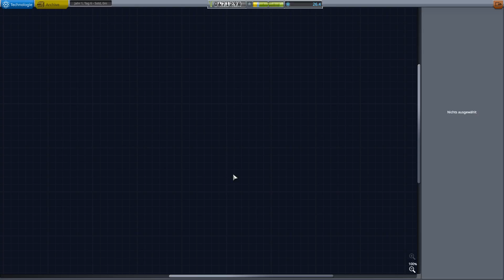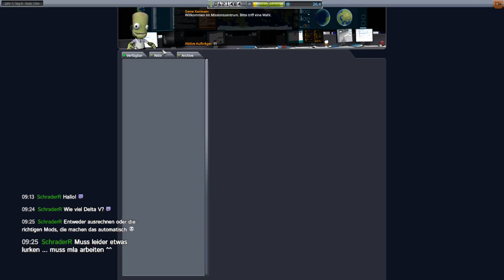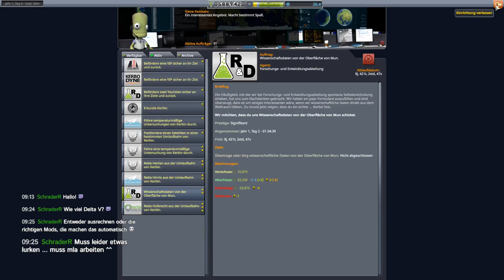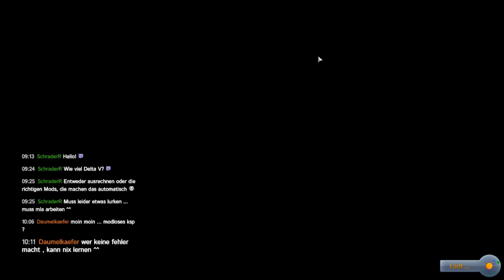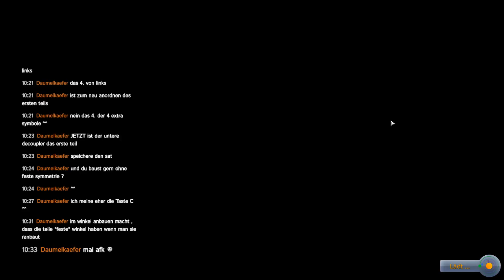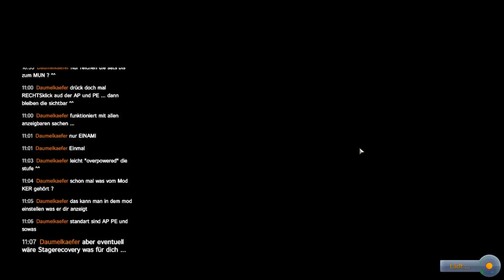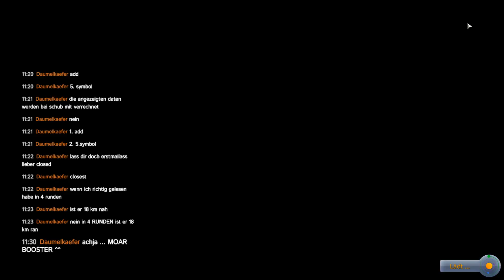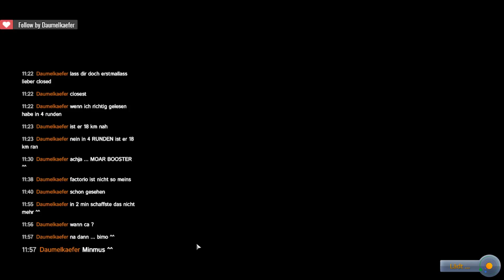ASAP 005 Mun Fail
Moin @ll,

mal was anderes :-)
Bin gespannt wie es euch gefällt :-D

Kerbal Space Program oder für mich ASAP = Aprisus Space Agency Program ;-)

MOD liste:
BahamutoD Animation Modules
Corvus CF
Distant Objekt Enhancement
Docking Port Aligment Indicator
Enviromental Visual Enhancements
Kerbal Alarm Clock
LoadingScreenManager
Modul Manager
scatterer / sunflare
Stock Visual Enhancements / High Res Textures
TectureReplacer
TriggerAu Flags

 Aprisus